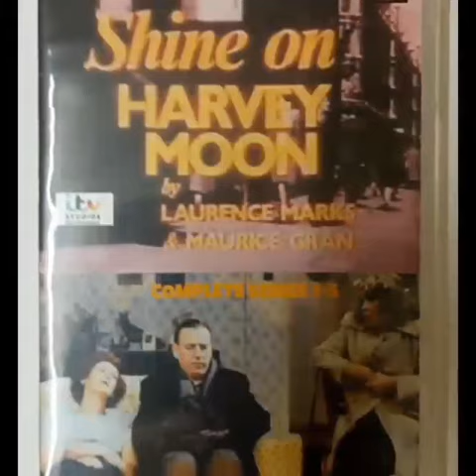Shine On Harvey Moon Complete Series 1 5 DVD £45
Shine on, Harvey Moon is a British television series made by Witzend Productions and Central Television for ITV from 8 January 1982 to 23 August 1985 and briefly revived in 1995 by Meridian Broadcasting.
This generally light-hearted series was created by comedy writers Laurence Marks and Maurice Gran. The series is set in the East End of London shortly after the Second World War. On being demobbed RAF serviceman Harvey Moon, played by Kenneth Cranham, returns home and finds his family involved in various troubles. His wife Rita, played by Maggie Steed, is not interested in resuming their relationship and works in a seedy nightclub frequented by American servicemen. He becomes involved with the Labour Party and campaigns against the local Hackney branch of the far right Union Movement, after his mother expresses support for the UM albeit briefly.
The name of the series is a wordplay on the title of the popular 1908 song "Shine On, Harvest Moon!"

 Format; NTSC on Dvd-R. Region; Multi-region 0 (free) so will play Worldwide on all Dvd players including pal format. Source Tv/Vhs to Dvd transfer and re-master. Quality 9.5/10
 ( Very good Vhs Quality)